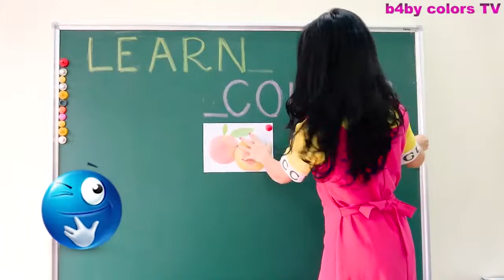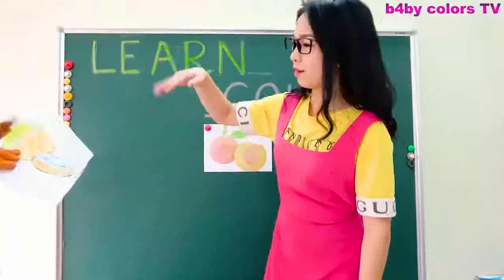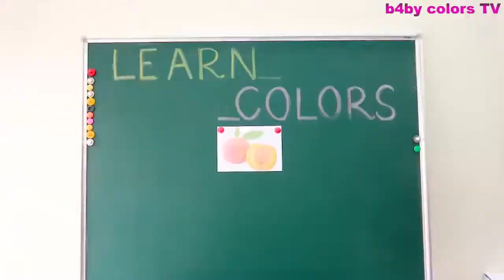أطفال مضحك جوني جوني هو الأب القوافي الحضانة | فيديو التعليم للأطفال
Funny Kids Jonny Johnny is Father Rhymes Nursery Video Education for Children